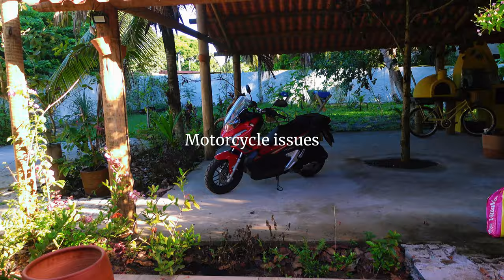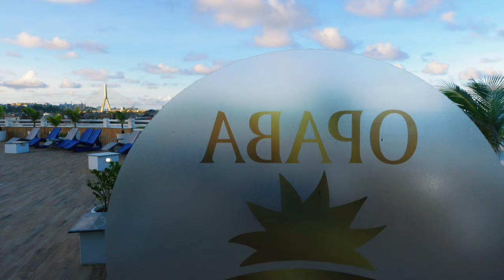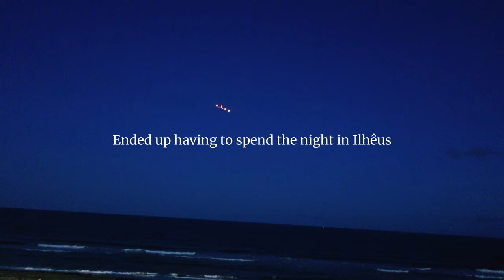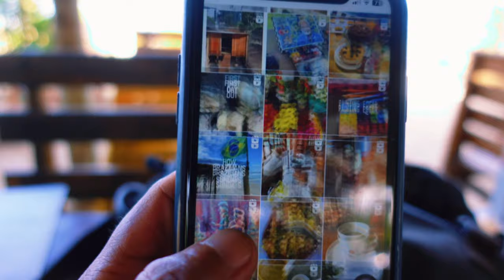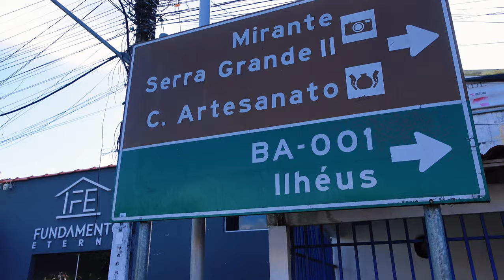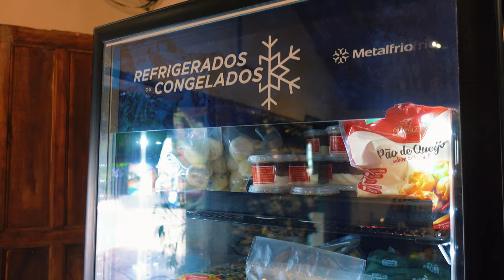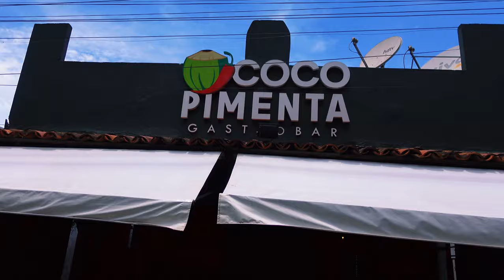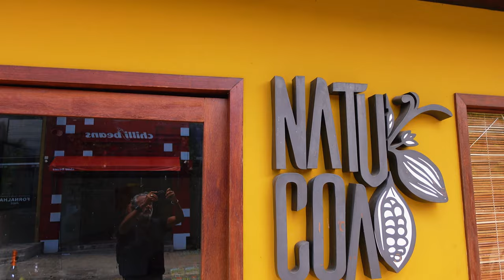TOWING OUR HONDA ADV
The Honda ADV 150 scooter is a dynamic and versatile two-wheeler that seamlessly blends urban practicality with adventurous spirit. With its rugged design and robust features, the ADV 150 stands out as a reliable companion for both city commutes and off-road escapades.

One of the most striking features of the ADV 150 is its design. Inspired by adventure motorcycles, it boasts a rugged and aggressive aesthetic that sets it apart from traditional scooters. From its sharp lines to its dual LED headlights and tall windscreen, every aspect of the ADV 150’s design exudes confidence and capability.

Underneath its bold exterior lies a powerful heart – a 149cc single-cylinder engine that delivers a perfect balance of performance and efficiency. Whether navigating through congested city streets or tackling winding mountain roads, the ADV 150’s engine provides ample power while maintaining excellent fuel economy.

But the ADV 150 isn’t just about power; it’s also about control. Equipped with Honda’s selectable torque control system, riders can confidently tackle various road conditions with ease. This innovative feature allows riders to choose between two levels of engine braking torque, enhancing stability and control in both urban and off-road environments.

Comfort is another key aspect of the ADV 150’s appeal. With its spacious and ergonomic riding position, adjustable windscreen, and plush seat, riders can enjoy long journeys with minimal fatigue. Additionally, the scooter’s generous under-seat storage provides ample space for essentials, making it an ideal companion for daily commuting and weekend adventures alike.

In terms of technology, the ADV 150 doesn’t disappoint. It comes equipped with a modern LCD instrument panel that provides essential information at a glance, including speed, fuel level, and more. Additionally, optional accessories such as smartphone connectivity and a charging port enhance convenience and connectivity on the go.

Safety is always a top priority, and the ADV 150 delivers peace of mind with its advanced braking system and responsive handling. Whether navigating busy city streets or exploring unpaved trails, riders can rely on the scooter’s stability and agility to maneuver confidently in any situation.

In conclusion, the Honda ADV 150 scooter is a true embodiment of versatility and adventure. With its rugged design, powerful engine, advanced features, and comfortable ergonomics, it offers a compelling proposition for riders seeking a capable and stylish two-wheeler for both urban and off-road journeys. Whether weaving through city traffic or exploring the great outdoors, the ADV 150 is ready to conquer any terrain with style and confidence.

In mid 2021, Pepi and Elci retired from their life near Washington DC (USA) and moved to live in Elci's native Bahia, Brazil. During their first two years in Brazil, they roamed around many parts of Brazil in their white and blue VW motorhome van. During this time, their vlogs relate to their travels and experiences. In December 2022, they moved to live in their small and rustic bungalow in Bahia from where they vlog about their day to day life. Pepi is a passionate artist and Elci is a talented seamstress in addition to being a well known Christian church singer.

Would you like to get original music for your video vlogs?